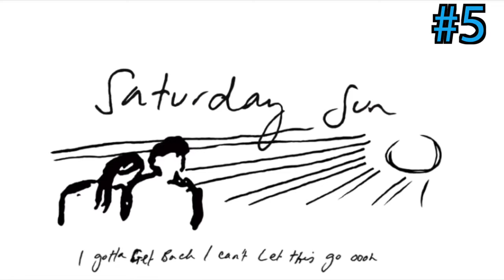Top 10 Songs of May 28th, 2018 – YANGAROO Music Chart Week 21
YANGAROO Music Chart Week 21